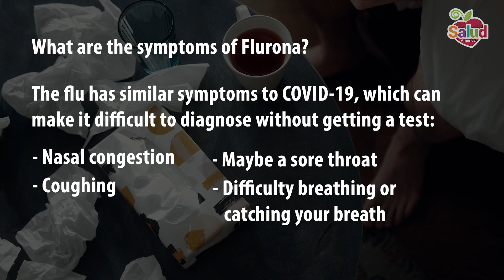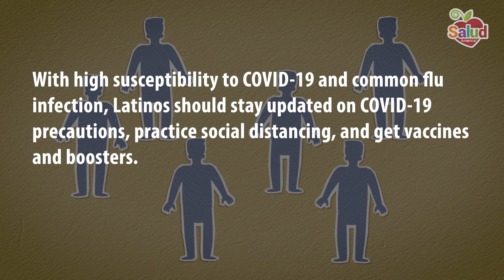What You Need to Know About Flurona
As the "Omicron" variant surges across the country, cases of "Flurona", a combination of the common flu and novel coronavirus have been reported. salud.to/flurona